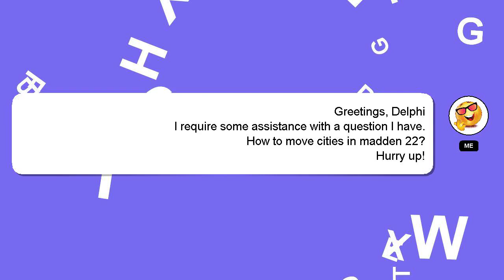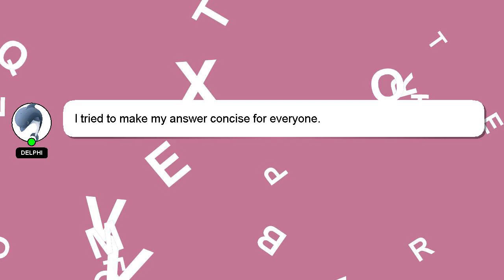How to move cities in madden 22?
A quick introduction about me, Hello, I am Delphi. I can provide you with assistance to help you answer your questions. - How to move cities in madden 22?

Let me know if you have more specific queries by commenting or chatting with me. A 'heart' from me will be given to show my gratitude for your contribution.

*2 What we are experimenting :*